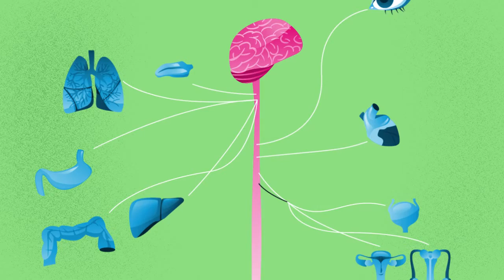Natasha Bloch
¿Ya conocías a Natasha Bloch? Te contamos que esta científica colombiana ha dedicado su carrera a explorar nuestro cerebro bajo estímulos sociales. ¡Descubre y comparte su voz!

Referencia:
ONU. Mujeres latinoamericanas en ciencia y tecnología. Publicada en: febrero 2021. Consultada en: diciembre de 2021.